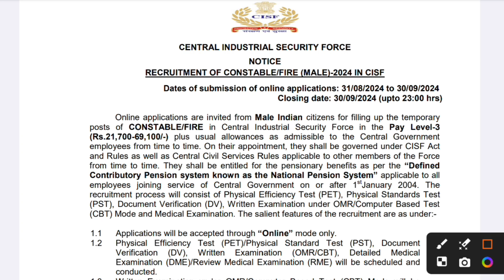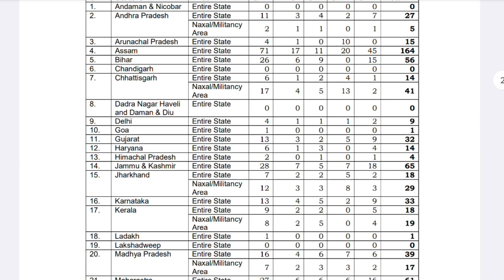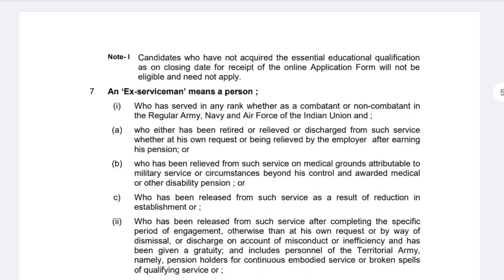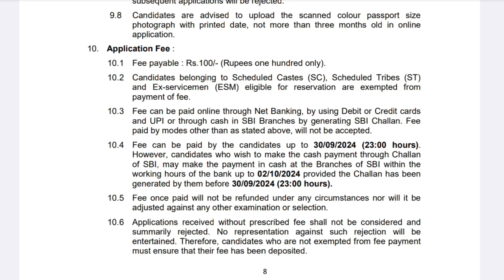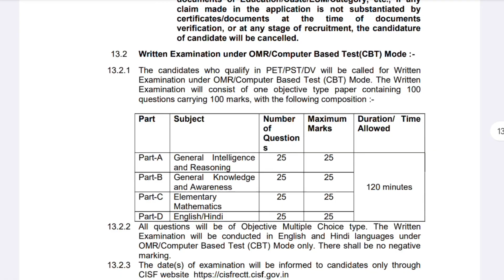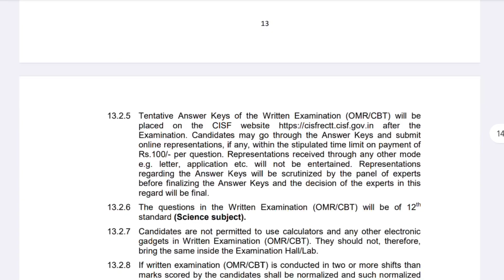cisf constable vacancy 2024 notification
Cover Topic:-👇👇
cisf fireman new vacancy 2024
cisf fireman recruitment 2024
cisf fireman constable new vacancy 2024
cisf constable fire online form 2024
cisf constable fire notification 2024
cisf fireman constable recruitment 2024
cisf constable fireman vacancy 2024